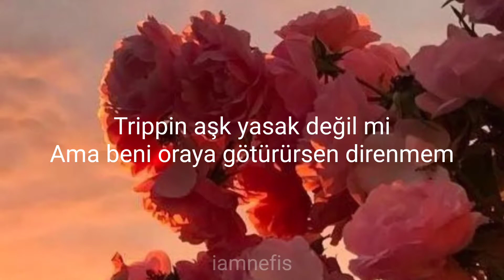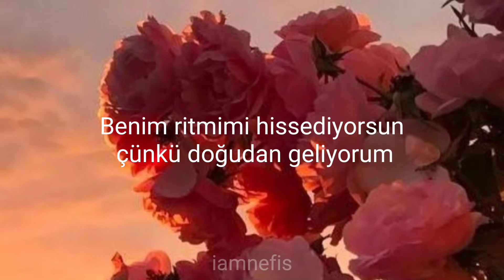Samy omari- Burn / Türkçe Çeviri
Beautiful eyes
Dark as a sky
We came as strangers looking to play with fire tonight

Catching my vibe
You know I’m your type
You lookin like danger
Who the hell raised ya
Did something right

I ain’t trippin loves forbidden
But if you take me there I ain’t resisting
We be makin bad decisions

Way beyond control
Blazing all night long
Oh the way you workin
You’re turning my body on
Drippin in this heat
Following your lead
Oh you keep me going and going until it’s gone
We gonna feel that burn

Burn

Burn

Burn

Burn

Burn

Burn

You move like a beast
A catch and release
I don’t wanna tame you
Not in my nature
Let it go free

You feeling my beat
Cause I come from the east
I’m not a savior
Just a hell raiser
100 degrees

If you take me there I ain’t resisting

Way beyond control
Oh the way you working you’re turning my body on
Dripping in this heat
Following your lead

We gonna feel that

Burn

Burn